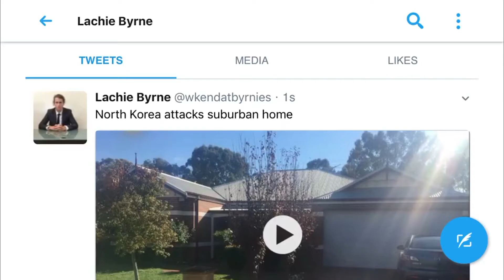Lachie Byrne 18823664